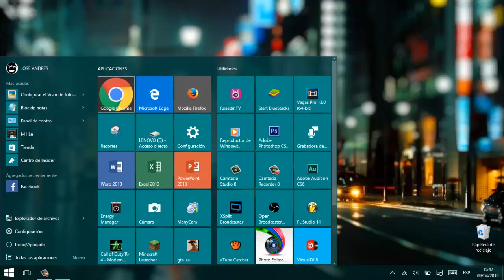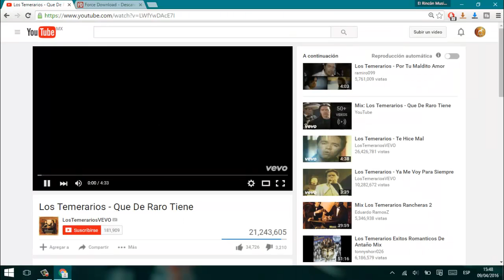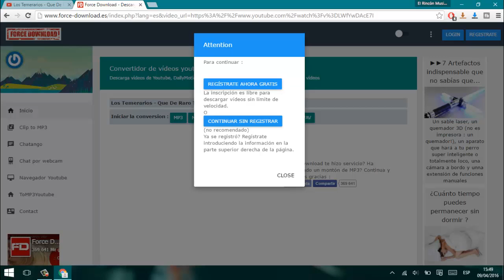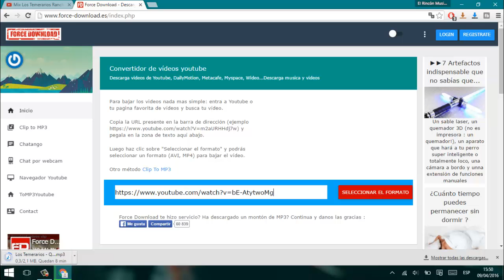Descargar Musica Y videos de Yotube Gratis Sin Programas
En esta ocacion te tengo un video para descargar musica de youtube sin ningun problema facil y sencillo din programas video actualisado con calidad 2016